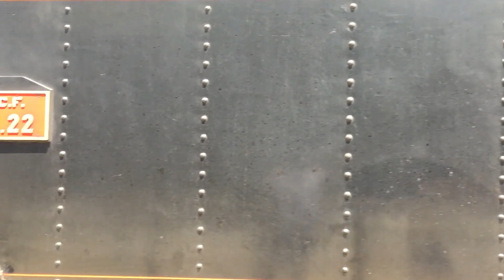Conundrums #1-Why MAINLINE battery Locomotives won't work.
Hello and welcome to this disgusting video. This video also explains why battery electric locomotives cannot be used for mainline service.